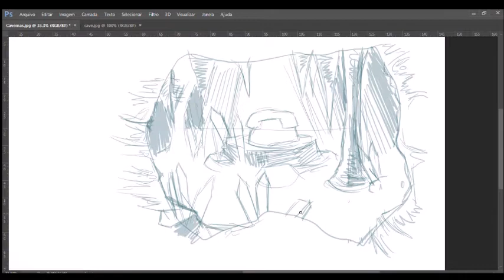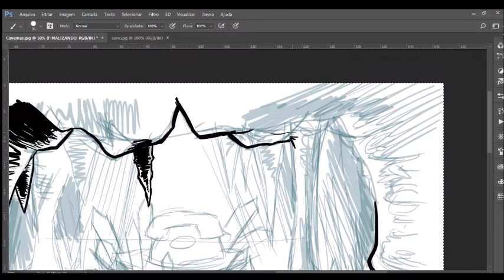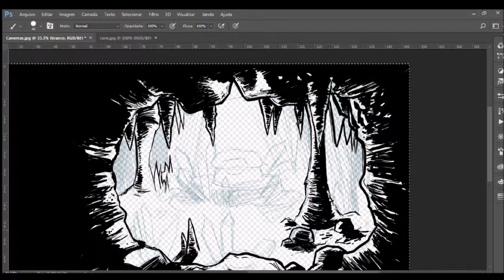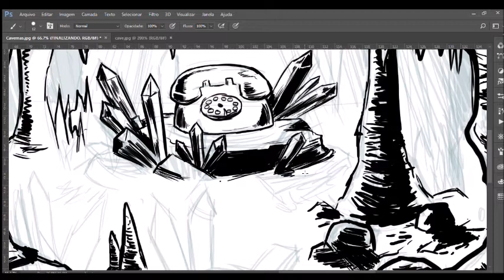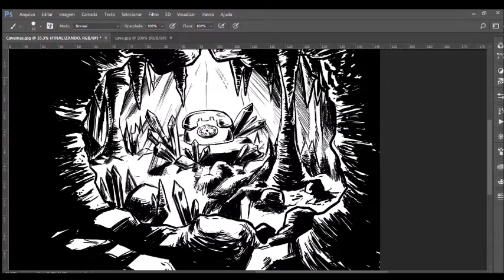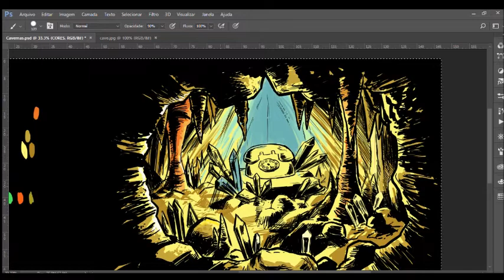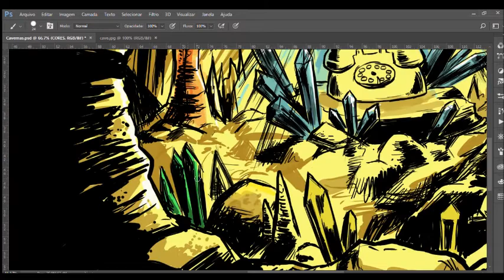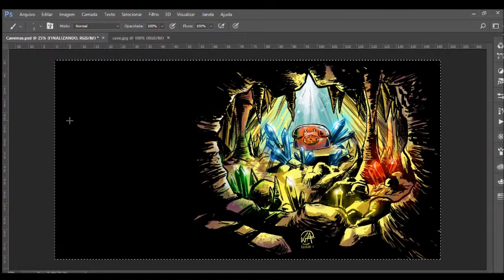Cavernas | Alô, Ciência? [Podcast #047]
Alô, alô! Como se formam as cavernas? Por que pode ser tão difícil caminhar lá dentro?

Neste episódio Arnoni, Bia, Caramelo, Lucas Andrade e Marx conversam sobre formação de cavernas, quais organismos conseguem viver lá e comentam o caso do resgate dos garotos da Tailândia.

[Programa postado originalmente no dia 13/08/18.

VISITE-NOS!

SIGA-NOS!

APOIE-NOS!